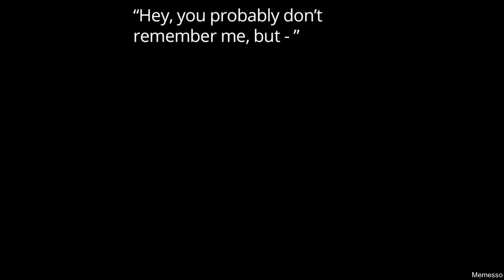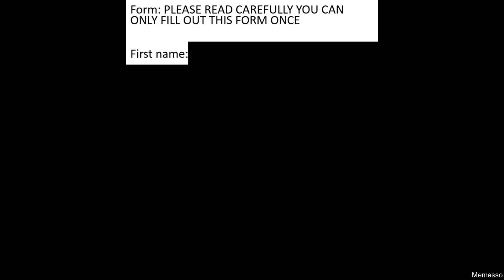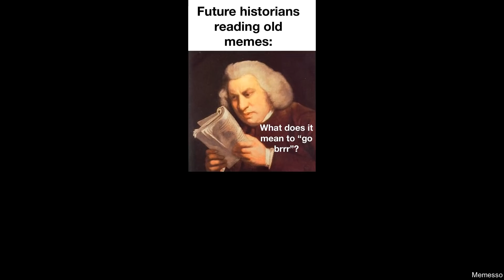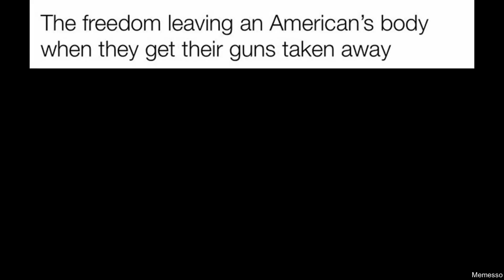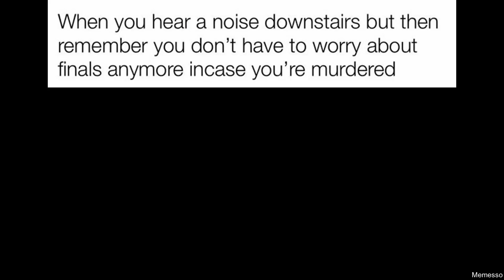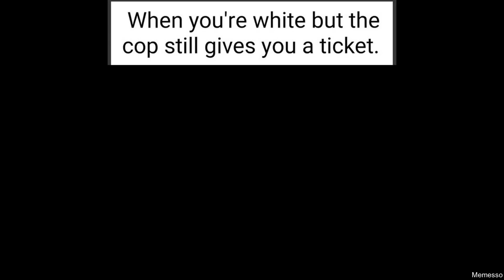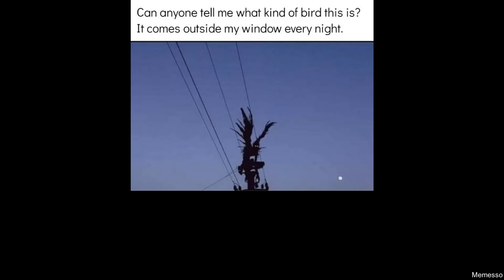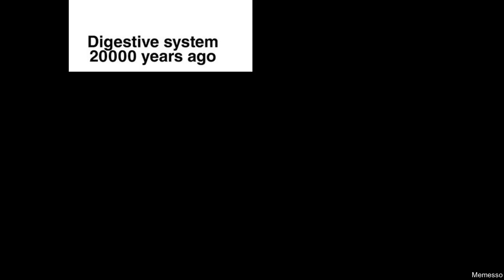DAILY FRESH MEMES 104